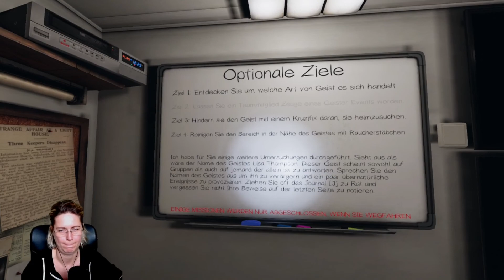Untersuchung #14 |👻 PHASMOPHOBIA | [LIVE] [Gameplay/Deutsch]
👻 PHASMOPHOBIA Multiplayer Gameplay [German] [LIVE] 👻
🔆 Bei Fragen schaut hier in die Videobeschreibung! 🔆
Zusammen mit Futschikago und Zibbl wage ich mich in ein sehr angesagtes Geisterabenteuer.
Seid mit dabei, ob live im Stream oder hier.
Am besten folgt ihr uns direkt, um den nächsten Stream nicht zu verpassen:

🔴 DIESER KANAL 🔴

🔴 STREAMZEITEN 🔴

Änderungen werden immer auf Twitch und Discord bekannt gegeben. Follow lohnt sich in dem Fall. ▬▬▬▬▬▬▬▬▬▬▬▬▬▬▬▬▬▬▬▬▬▬▬▬
🔴 SENDEPLAN YOUTUBE 🔴

Findet ihr hier:
🔴 SOCIAL MEDIA 🔴

🔴 SPIELBESCHREIBUNG 🔴

👻 PHASMOPHOBIA:
Phasmophobia ist ein 4-Spieler-Online-Koop-Horrorspiel, bei dem Sie und Ihre Teammitglieder Ermittler sind und heimgesuchte Orte mit paranormalen Aktivitäten betreten und so viele Beweise für das Paranormale wie möglich sammeln. Sie werden Ihre Geisterjagdausrüstung verwenden, um Beweise dafür zu finden und aufzuzeichnen, welche Geister den Ort heimsuchen, um sie zu verkaufen.

Sie können Ihr Team unterstützen, indem Sie den Standort mit Überwachungskameras und Bewegungssensoren in  der Sicherheit des Lastwagens aus überwachen oder sich die Hände schmutzig machen mit der gespenstischen Aktivität, die mit der Zeit immer feindlicher wird.

TITEL: PHASMOPHOBIA
VERÖFFENTLICHUNG: 18. Sep. 2020
ENTWICKLER: Kinetic Games
PUBLISHER: Kinetic Games